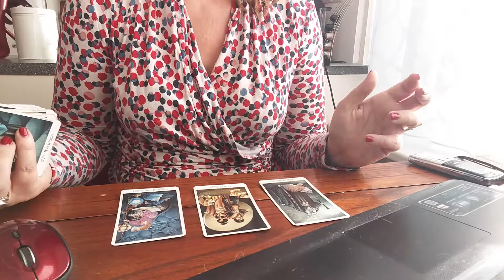Weekhoroscoop Waterman week 2 2018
Korte weekhoroscoop met Tarot maandag 8 januari t/m zondag 14 januari Waterman